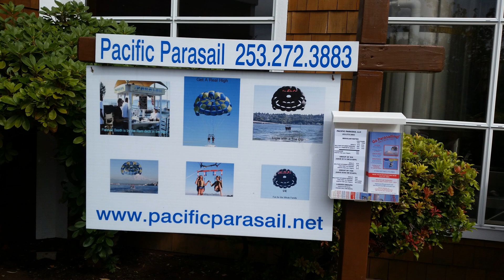OMG! I can't believe I did this! Parasailing!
Blast from the past! Found some old videos with my Brookdale Family/Friends! Look forward to more old videos of mine!

Taken July 2014